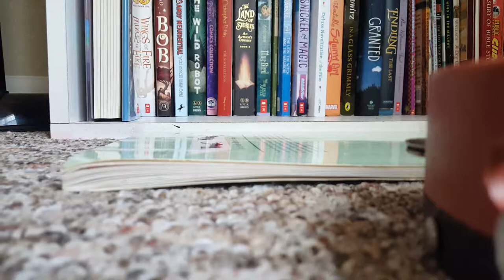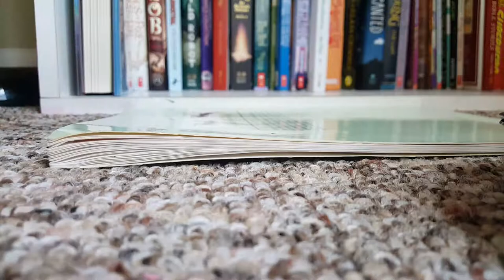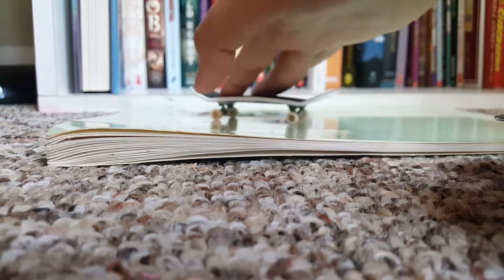peacock tech deck